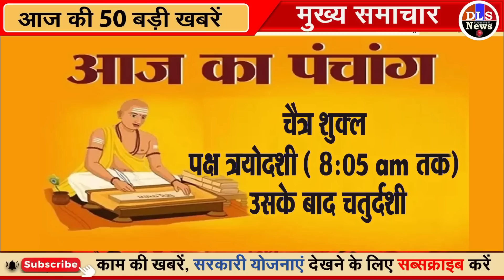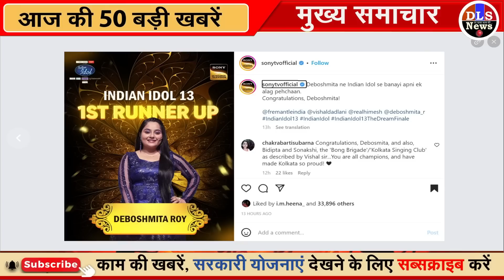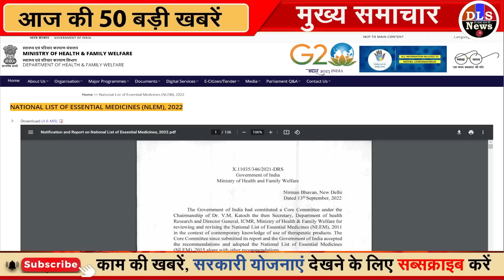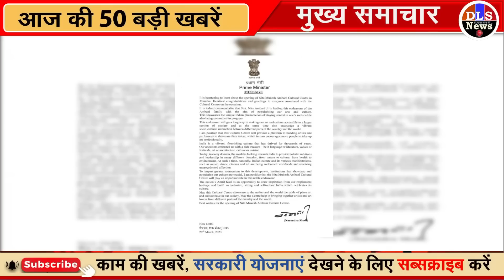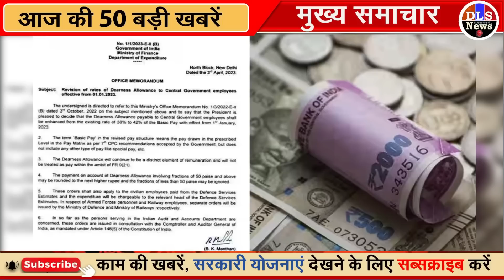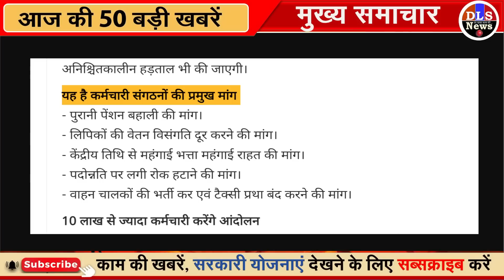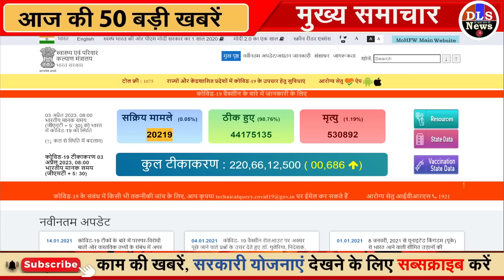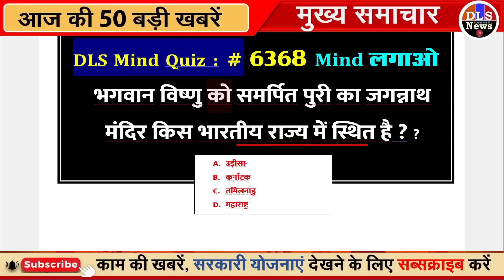Today Breaking News ! आज 04 अप्रैल 2023 के मुख्य समाचार बड़ी खबरें, PM Modi, UP, Bihar, Delhi, SBI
04 April 2023 today breaking news dls news BREAKING news
Today Breaking News ! आज 04 अप्रैल 2023 के मुख्य समाचार बड़ी खबरें, किसान आंदोलन दिल्ली modi news
04 April 2023 today breaking news dls news BREAKING news
Hindi News | Speed News | FATAFAT NEWS | Today's Top Headlines | 04 April 2023 | Breaking News | Latest News: | आज की बड़ी खबरें | Aaj Ki Taaza Khabar
मानहानि केस में राहुल को सूरत सेशन कोर्ट से जमानत:सजा रोकने की अपील पर सुनवाई 13 अप्रैल को

NCERT ने 12वीं के सिलेबस से मुगलों का चैप्टर हटाया:कांग्रेस, कम्युनिस्ट और भारतीय जनसंघ से जुड़े अध्याय भी हटाए, इसी सेशन से लागू

UP बोर्ड में 12वीं के बच्चे अब नहीं पढ़ेंगे मुगलों की हिस्ट्री, सपा MLA ने BJP सरकार पर साधा निशाना
Nonstop News ! आज 04 अप्रैल 2023 के मुख्य समाचार, Pm Modi News, Today Breaking News, Headlines
DLS News aaj ki taza khabar 04 April ki news aaj ki badi khabre Live DLS news Today

04 अप्रैल 2023 आज की खबरें |देश के मुख्य समाचार|आज की ताजा खबरें|2023|mausam vibhag aaj weather

Today Breaking News ! आज 04 अप्रैल 2023 के मुख्य समाचार बड़ी खबरें, PM Modi, UP, SBI, Bihar, Delhi

04 अप्रैल, 2023, आज के मुख्य समाचार, Dls_News, PM Modi, Top040 india news Today_breaking_news | today ipl 2023 LIVE MATCH and highlights update

Aaj Ka Panchang 04 April 2023, Aaj ka chogdiya, aaj ka rashifal, aaj ka calendar, today current affairs, today history, today shubh muhurat  - AajTak Live news updates. Akshaya Tritiya 2023 AND its Upay